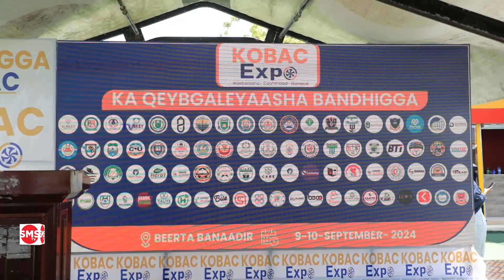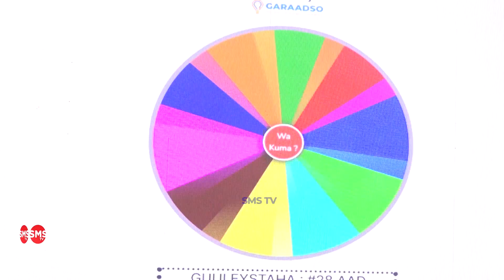Bandhigga 6aad ee Kobac ee oo maanta ka furmay magaalada Muqdisho